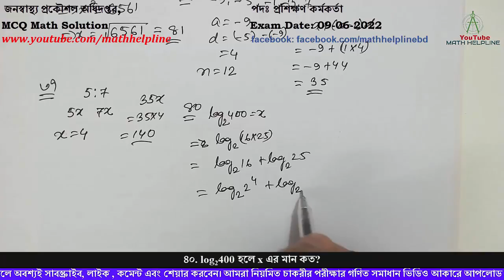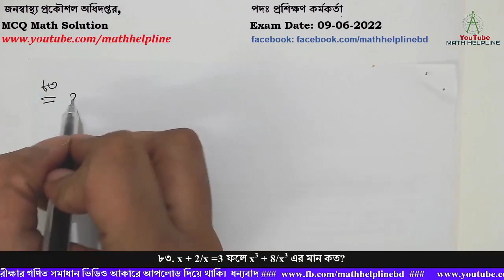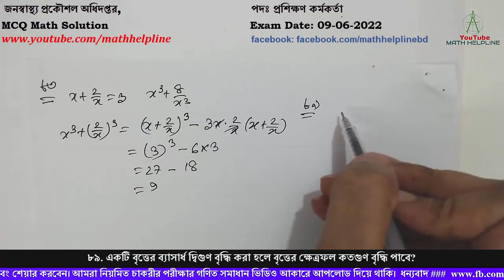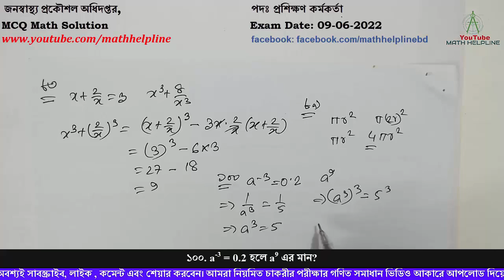জনস্বাস্থ্য প্রকৌশল অধিদপ্তর পদঃ প্রশিক্ষণ কর্মকর্তা MCQ Math Solution Exam Date: 09-06-2022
জনস্বাস্থ্য প্রকৌশল অধিদপ্তর
পদঃ প্রশিক্ষণ কর্মকর্তা
৮. একটি আয়তাকার ঘরের দৈর্ঘ্য প্রস্থের 3/2 গুণ এবং ক্ষেত্রফল 216 বর্গমিটার হলে ঘরটির পরিসীমা কত মিটার?
১৩. একটি কলম 22 টাকায় বিক্রয় করায় 10% লাভ হলে কলমটির ক্রয় মূল্য কত?
২১. একটি শ্রেণীতে যতজন ছাত্র আছে প্রত্যেকে তত টাকা করে প্রদান করলে মোট ৬৫৬১ টাকা হয়। ছাত্র সংখ্যা কত?
৩০. -9, -5, -1, 3, 7, ……… অনুক্রমের 12 তম পদ কত?
৩৭. দুটি সংখ্যার অনুপাত 5:7 এবং তাদের গ.সা.গু 4 হলে, সংখ্যা দুইটির ল.সা.গু কত?
৪০. log2400 হলে x এর মান কত?
৪৬. 10 জন শ্রমিক একটি কাজের অর্ধেক 7 দিনে সম্পন্ন করতে পারে। এই কাজটি 5 জন শ্রমিক কত দিনে সম্পন্ন করতে পারবে?
৪৮. ABC ত্রিভুজে AB=AC এবং ∠A=800 হলে ∠B= কত?
৪৯. k এর মান কত হলে 25x2 – 10x + k = সমীকরণের মূলদ্বয় সমান ও বাস্তব সংখ্যা হবে?
৭০. একই সমকোণী ত্রিভুজের সমকোণ ব্যতীত অপর দুটি কোণের অন্তর 100 হলে, বৃহত্তম কোনটি কত ডিগ্রী?
৮০. |a-4|=3 হলে a এর বৃহত্তম মানটি কত?
৮২. 1+ 1/3 + 1/9 + 1/27 + অসীম ধারার যোগফল কত?
৮৩. x + 2/x =3 ফলে x3 + 8/x3 এর মান কত?
৮৯. একটি বৃত্তের ব্যাসার্ধ দ্বিগুণ বৃদ্ধি করা হলে বৃত্তের ক্ষেত্রফল কতগুণ বৃদ্ধি পাবে?
১০০. a-3 = 0.2 হলে a9 এর মান?